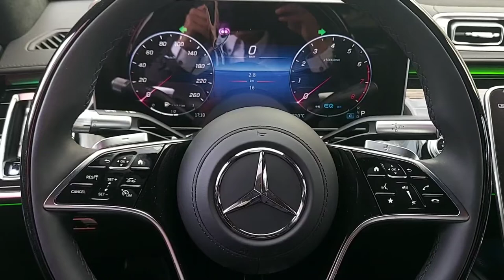🚗벤츠 마이바흐 S580 막 출고한 차량 내외관 둘러보기!!